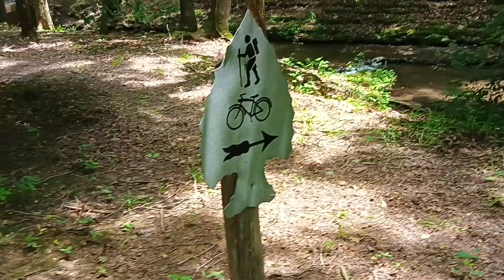Dogwood Canyon Crick